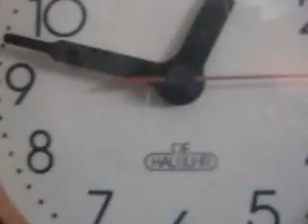"Die Hausuhr" orange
The next generation with an early quarz movement